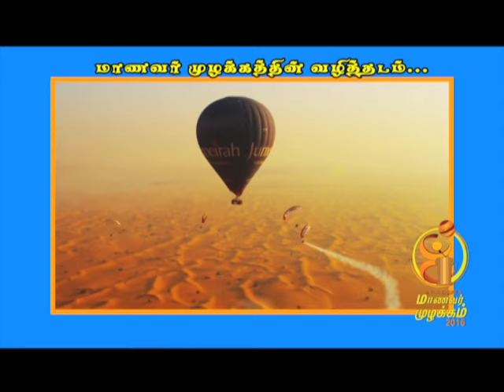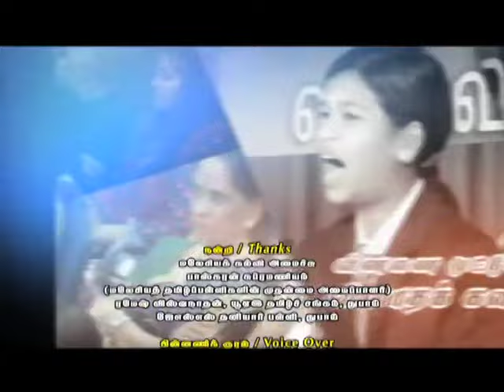International Maanavar Muzhakkam 2016 EP19